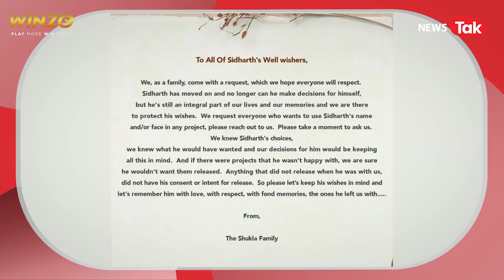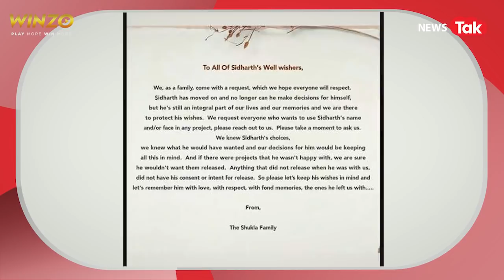Sidharth Shukla के परिवार को क्यों सिद्धार्थ को लेकर जारी करना पड़ा बयान?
सिद्धार्थ शुक्ला, एक ऐसा नाम जिसने अपने फैंस और चाहने वालों के दिलों पर राज किया...लेकिन सिद्धार्थ की अचानक मौत ने सबको झकझोर दिया था। दुनिया को अलविदा कह चुके सिद्धार्थ आज भी अपने फैंस और परिवार की यादों में मौजूद हैं। इसी बीच अब 25 जनवरी की शाम अभिनेता के परिवार ने एक बयान जारी किया है। अपने इस बयान में सिद्धार्थ के परिवार वालों ने सभी से अनुरोध किया है कि अगर वह किसी भी प्रोजेक्ट में सिद्धार्थ शुक्ला के नाम का इस्तेमाल करना चाहते हैं, तो इसके लिए वह पहले उनसे संपर्क करें। लेकिन सवाल कि अचानक सिद्धार्थ के परिवार को बयान जारी क्यों करना पड़ा? ये भी बताएं लेकिन उससे पहले बयान में क्या कहा गया है. वो जान लीजिए...

Use this line for the description also :-